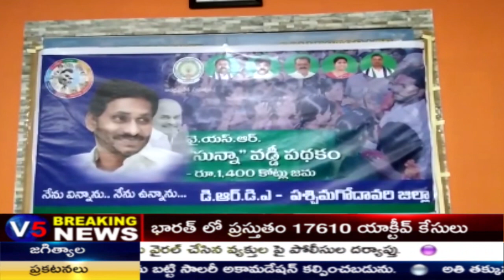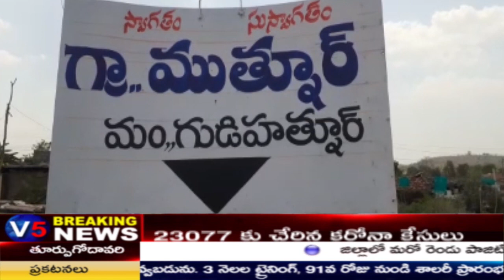V5 News 10PM Bulletin 24th Apr 2020 || V5 Telugu Breaking news